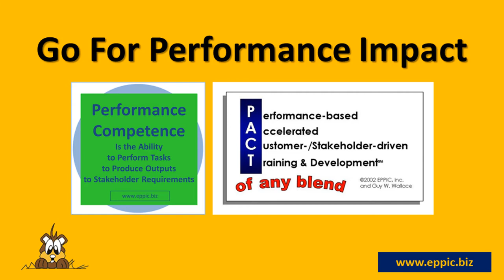Go For Performance Impact - Series 07-05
T&D: In my Design efforts ... I process the analysis data into designs of T&D Paths of modular T&D Events;  designs of T&D Events of modular T&D Lessons, And then designs of T&D Lessons of modular Instructional Activities. Go for Performance Impact!